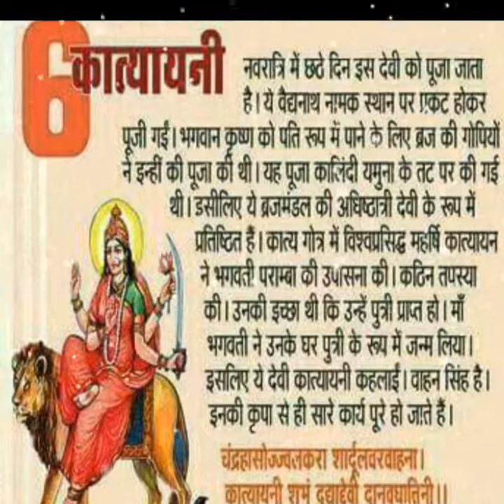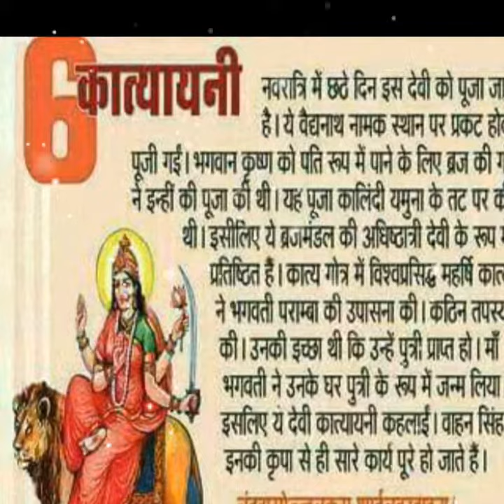Happy Navratri to all my friends/ हिंदी नववर्ष की हार्दिक शुभकामनाएँ ।/ Wishes for Navratri greeting